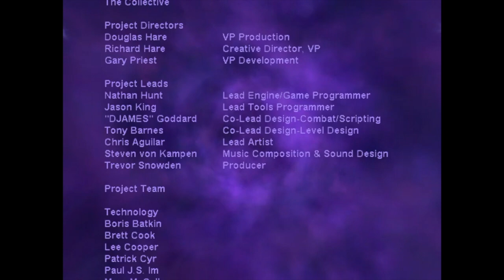Buffy the Vampire Slayer. Lvl 48. Sunken Church: Apse. (49)